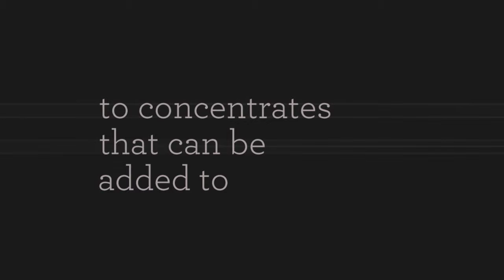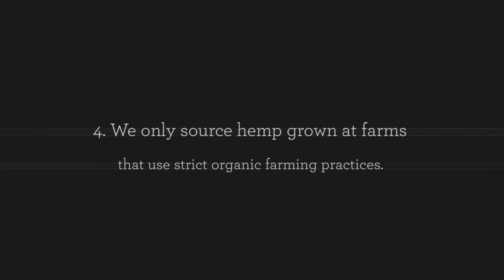Buy wholesale CBD oil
From pet friendly flavorings in our pills, to concentrates that can be added to your pets favorite treats we have the perfect products. The Best CBD for your Pets.